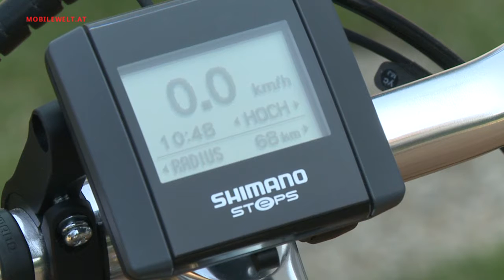Puch E-Waffenrad Shimano Steps 2015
Unter dem traditionsreichen Label Puch bietet das österreichische Unternehmen Faber GmbH seit 2012 diverse Fahrradmodelle an. Natürlich dürfen da E-Bikes nicht fehlen und da es bei Puch früher das legendäre Waffenrad gab, hat man sich nun zu einer Neuauflage mit E-Antrieb entschieden. Das E-Waffenrad kommt mit dem noch sehr jungen Shimano Steps Antrieb. Wie es sich fährt und was sonst noch alles interessant und bemerkenswert ist am E-Waffenrad ist, gibt’s im Video. Redaktion